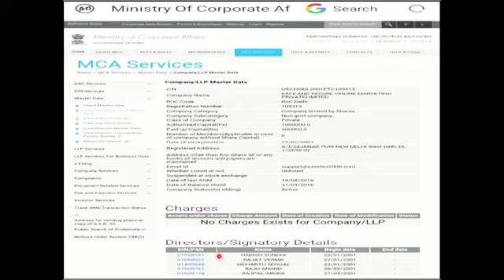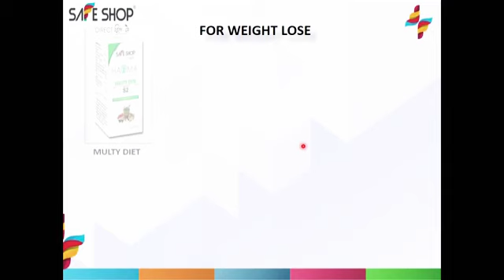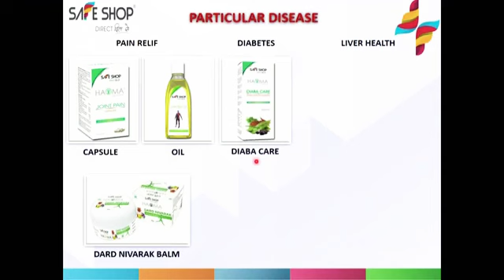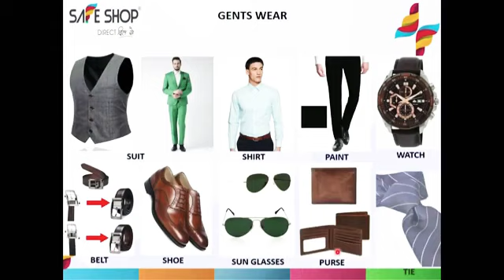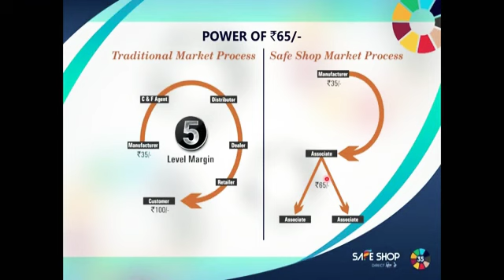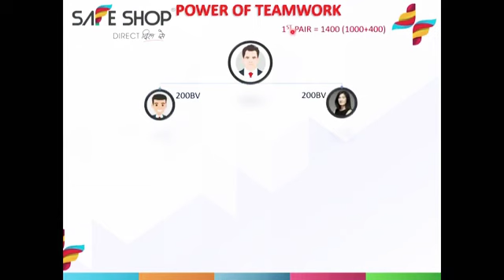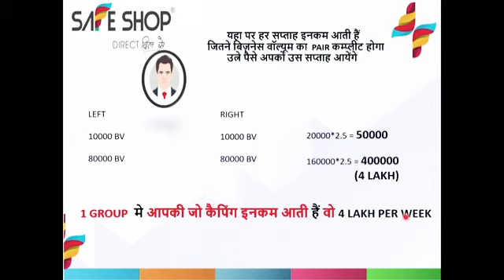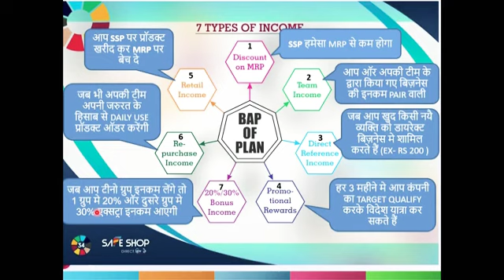New Safe shop Online plan ।। Safe Shop plan ।। Safe Shop